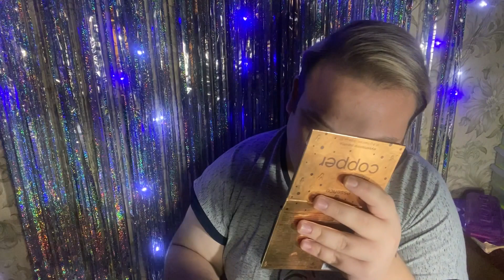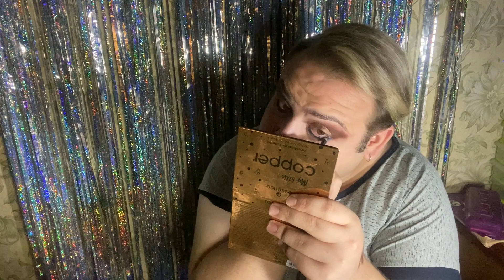АСМР МАКИЯЖ ДЛЯ ТЕБЯ💄 ASMR MAKEUP💄PickleChallenge​​ ASMR​​ KateSmitASMR​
АСМР МАКИЯЖ ДЛЯ ТЕБЯ💄 ASMR MAKEUP💄picklechallenge ​​